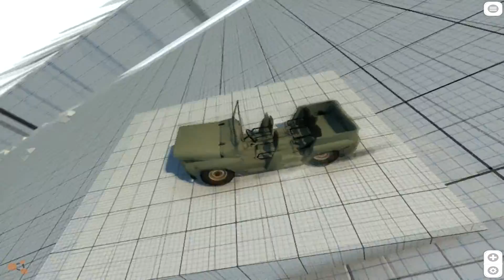BeamNG DRIVE UAZ 469 OLD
Download UAZ 469 OLD beta:

Author: Nikita Kozlov
Video sound ♫ :deathkllr84-Forever-Mine